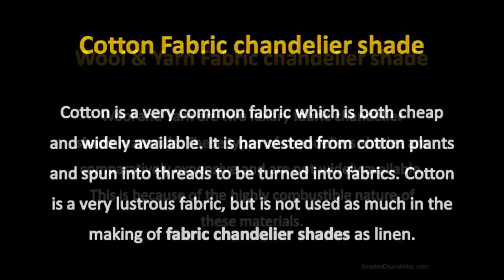How different fabrics make a difference in chandelier shade - ShadesChandelier.com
Fabrics are the most common chandelier shade material used. This type of chandelier shades are mostly used for indoors lighting and fixtures.